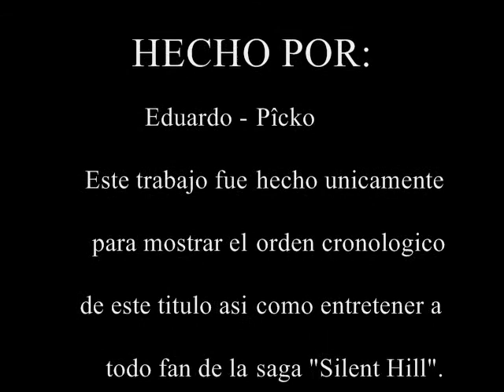silent hill 1 cronica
una presentacion de imagenes en orden cronologico